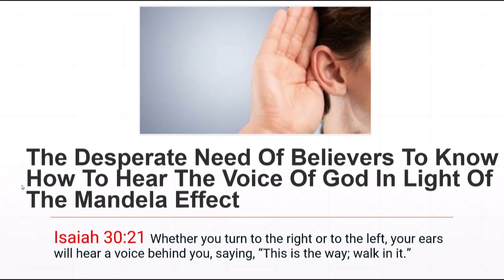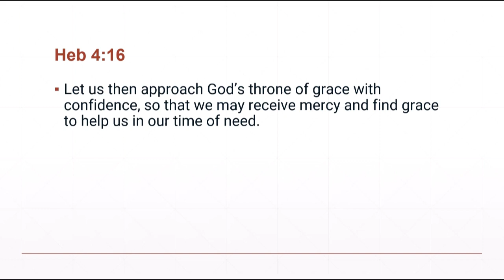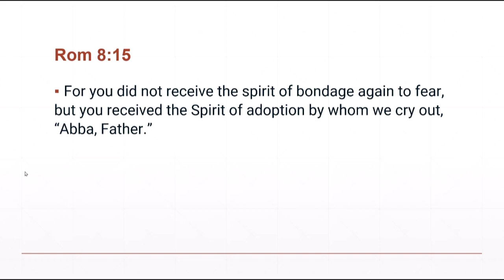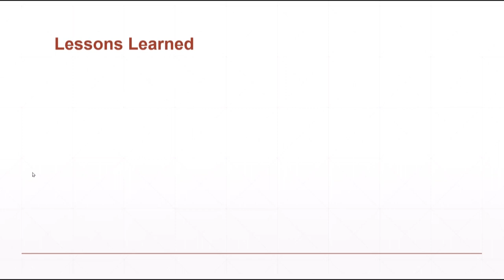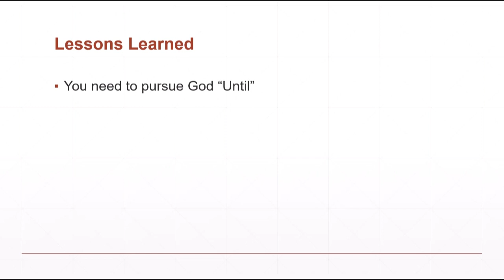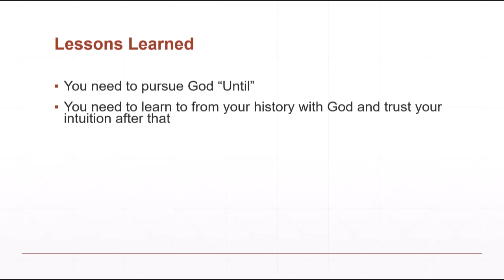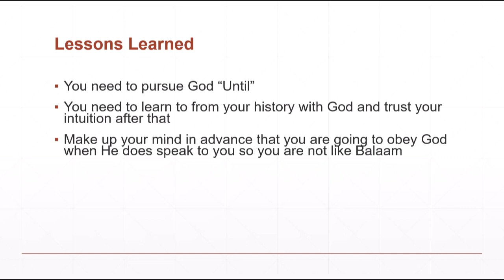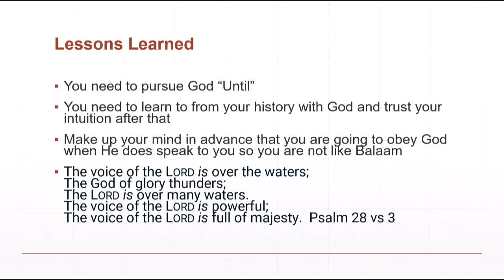Knowing How To Hear The Voice Of God In Light Of The Mandela Effect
20 previous Live Streams on the website not on Youtube